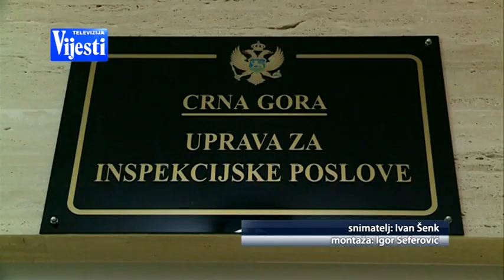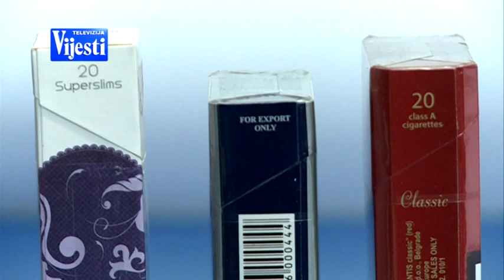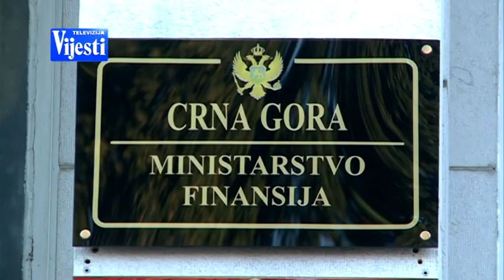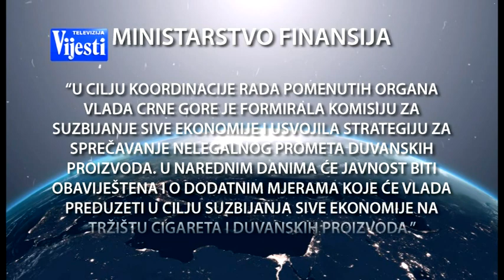SIVO TRŽIŠTE CIGARETA - TV VIJESTI 21.01.2018.